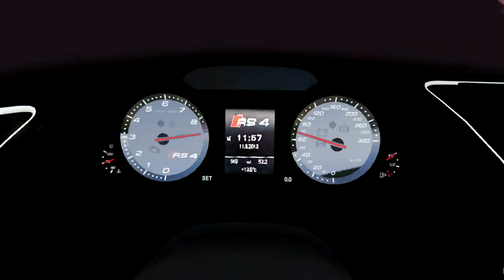GTA 5 Audi RS4 Avant v1.1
Обзор модификации в виде спортивного компактного универсала Audi RS4 Avant v1.1 для видео игры Grand Theft Auto V.
Присутствует тюнинг, который можно установить в Los Santos Customs.

1. Открыть программу OpenIV;
2. Указать путь к каталогу установленной игры GTA 5 для Windows;
3. Включить режим редактирования (если появится окно для установки плагина для GTA V, то нажмите "ASI Менеджер" и в появившемся окне выберите "Установить" OpenIV.ASI);
4. Далее пройти по этому пути - x64e.rpf\levels\gta5\vehicles.rpf;
5. Заменить "buffalo2.yft", "buffalo2.ytd" и "buffalo2_hi.yft" аналогичными файлами модификации из скаченного архива;
6. Далее пройти по новому пути - update\x64\dlcpacks\patchday1ng\dlc.rpf\x64\levels\patchday1ng\vehiclemods\buffalo2_mods.rpf;
7. Заменить "buf2_roof.yft" аналогичным файлом модификации из скаченного архива;
8. Модификация будет установлена и программу OpenIV можно закрыть.

Автор конвертера в GTA V: Motors Garage

Author converter in GTA V: Motors Garage